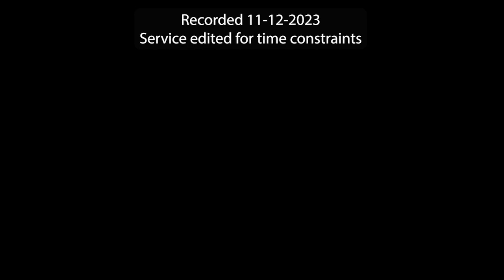FBC Greenville MS: Victory God’s Way; Joshua 8; 11 19 23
Pastor Matt Alexander exegetes from Joshua chapter 8. Victory Over AI